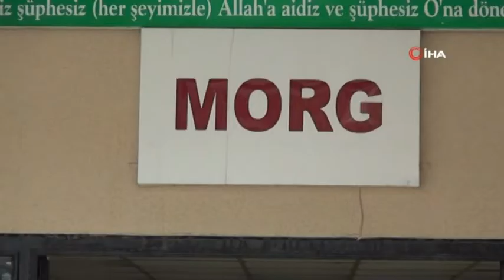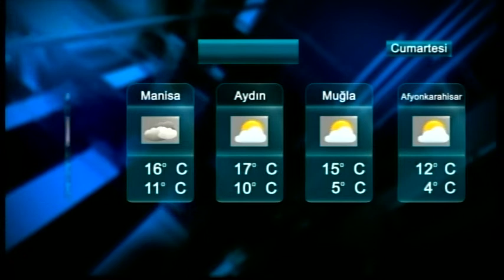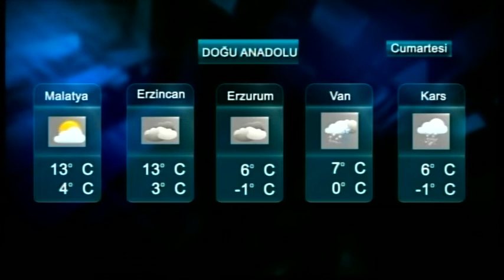ANA HABER - 02.12.2022